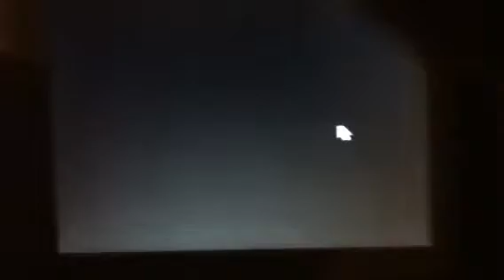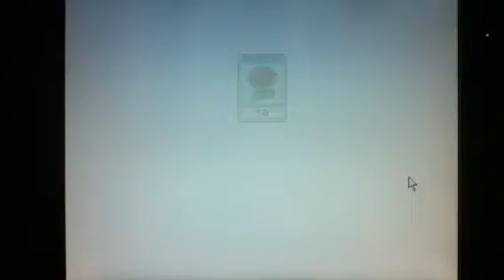Plants vs zombies the video game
Ben playing a video game